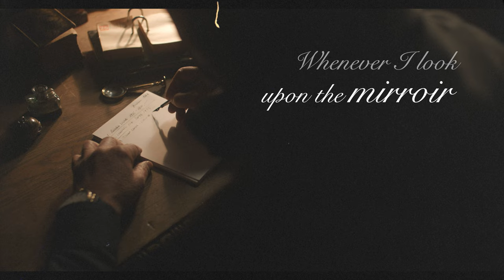Growing A Beard: The First Six Months | Simon Says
Who knows what interesting (or downright scary) facial hairstyles are lurking just under my nostrils? Follow me as I embark on a quest of self-discovery and rekindled Neanderthalhood!